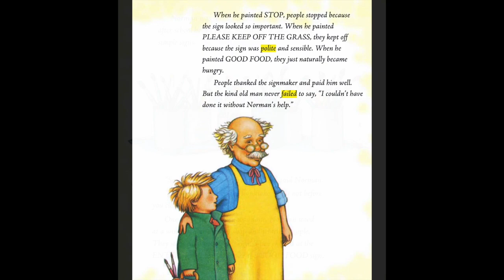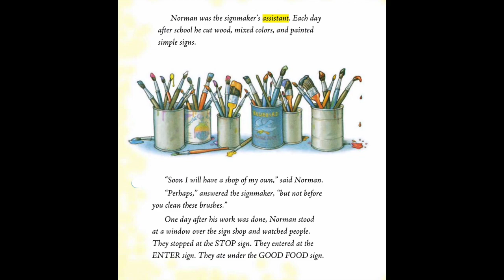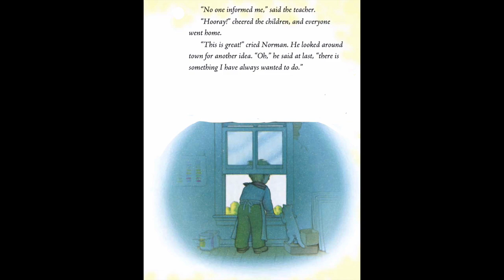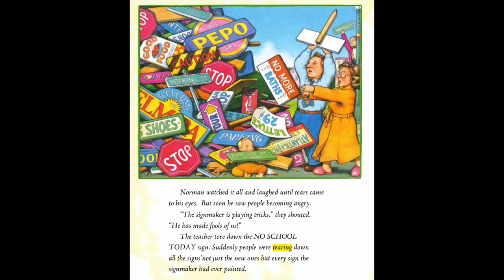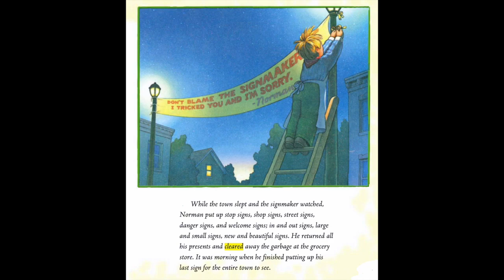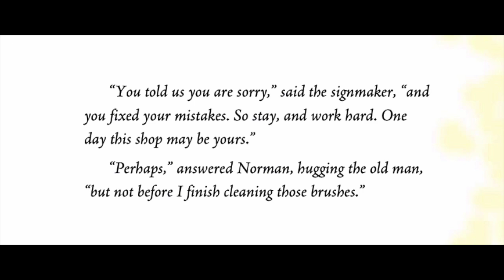THE SIGNMAKER'S ASSISTANT Journeys AR Read Aloud Second Grade Lesson 19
Listen along as Mrs. Morris reads "The Signmaker's Assistant” from the Journey's series, second grade lesson 19.